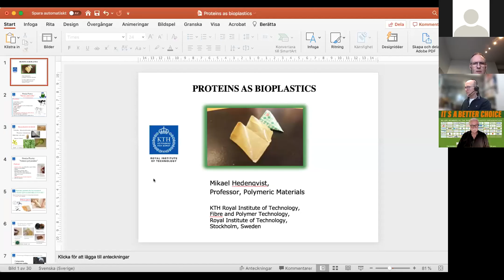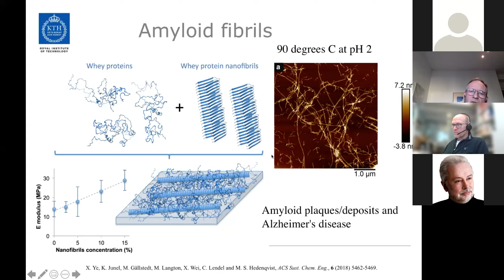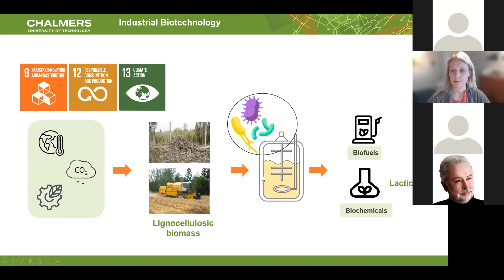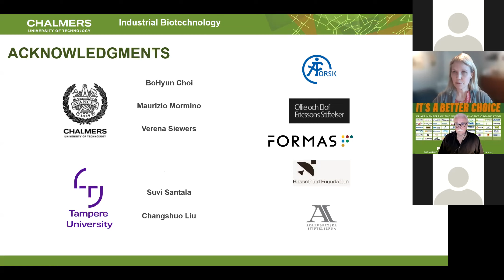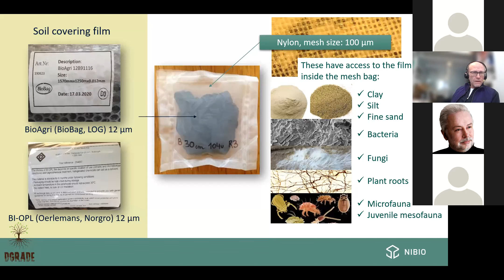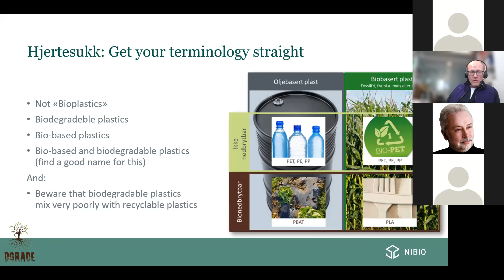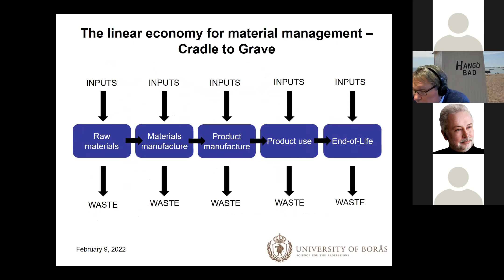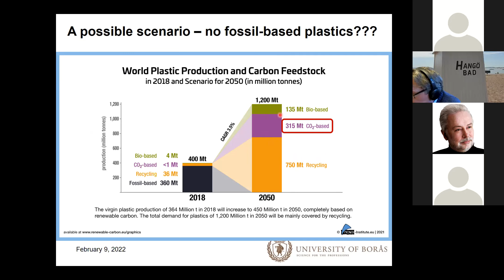Behind Closed Doors! What’s Next in Bioplastics?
Recording of the webinar titled "Behind Closed Doors! What’s Next in Bioplastics?" held by The Nordic Bioplastics Organization February 10, 2022.
Lectures by Mikael S. Hedenqvist, Royal Institute of Technology, Yvonne Nygård, Chalmers University of Technology, Erik Joner, Norwegian Institute of Bioeconomy Research and Mikael Skrifvars, University of Borås.
Moderator is Bo Wallteg, Editor in Chief, nord emballage and Packnews.com
N.B.: The video is an unedited recording of the webinar as it occured. Some unintended pauses and “hiccups” may occur.